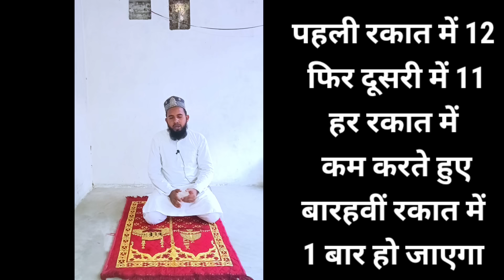Tahajjud Ki Namaz Ka Asan Tariqa ll तहज्जुद की नमाज़ कैसे पढ़ें ! प्रेकटिकल विडियो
प्यारे सामईने कराम दोस्तों भाईयों बहनों अस्सलमु अलैकुम
मैं आपका भाई Hafiz Md Jamil Akhtar Razvi मेरे चैनल @AkhtarIslamic      में आपका ख़ैर मकदम है

मुझे उम्मीद है कि आप को ये video पसंद आएगा
         हमें सपोर्ट करने के लिए वीडियो को
   Like करें और whatsapp पर दोस्तों

इस वीडियो के बारे में अपनी सलाह दें कि आप को ये
    वीडियो कैसी लगी

अगर कोई सवाल हो तो पूछ सकते हैं
 आपके सवाल का जवाब दिया जाएगा
         🌹 Insha Allah 🌹

tahajud ki namaz ka tarika
tahajud ki namaz
tahajud ki namaz kaise padhe
tahajud ki namaz padhne ka tarika
tahajud ka namaj ka tarika
tahajjud ki namaz ki tarika
tahajud namaz ka tarika
tahajud ki namaz ka time
tahajud namaz padhne ka tarika
tajub ki namaz ka tarika
tahajjud i namaz ke tarike
tahajud ki namaj ka tarika
tahajud ki namaz ki niyat
tahajjud ki namaz ka tariqa
aurat ki namaz ka tarika
namaz ka tarika
tahajjud ki namaz ka tarika hindi mein
tahajjud ki namaz ka tarika in hindi
tahajjud ki namaz ka tareeqa
namaz ka asan tariqa
namaz ka practical video